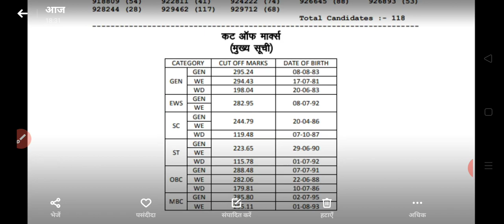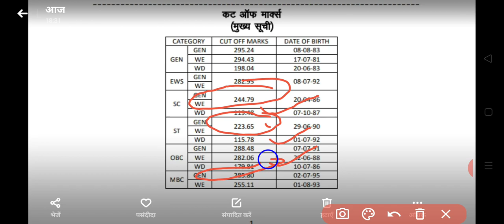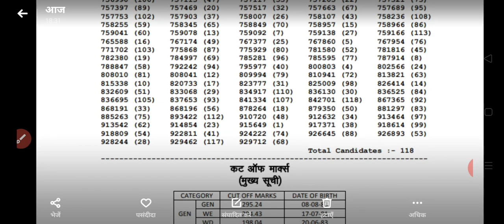Rpsc 1st grade result DECĹERED now,rpsc 1st grade result latest news today